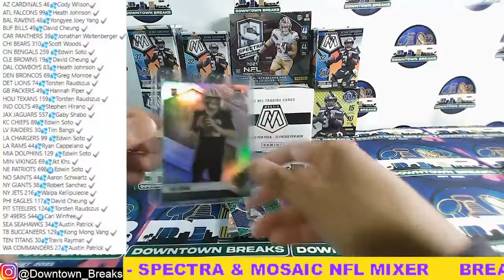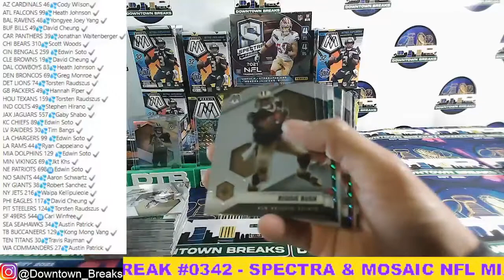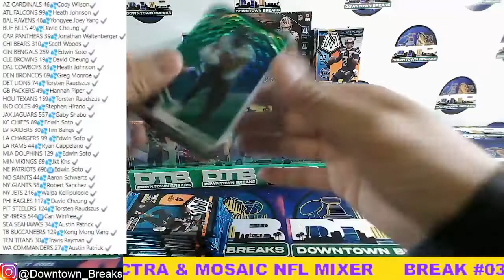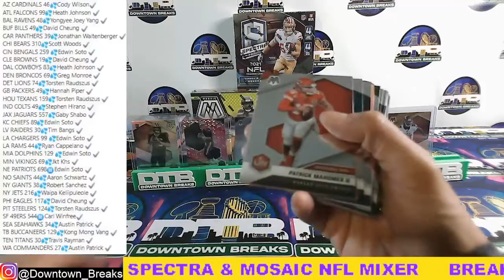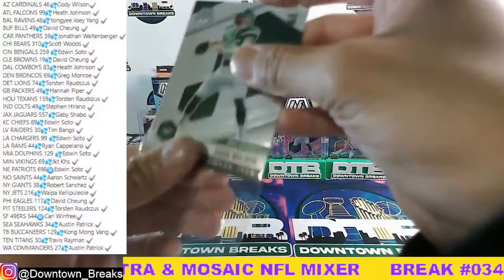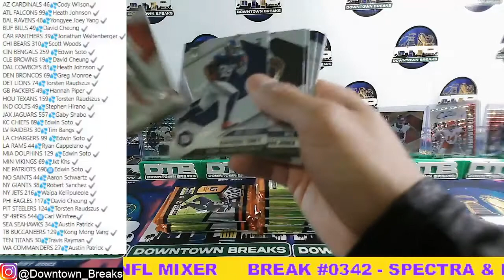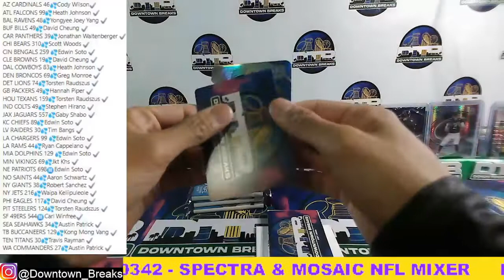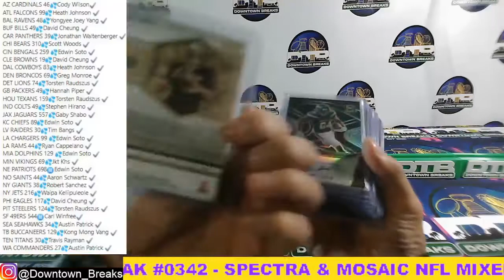BREAK #0342 NFL MIXER SPECTRA & MOSAIC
Thank you so much for the support and for being my FRIENDS!